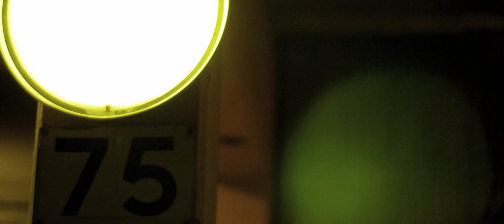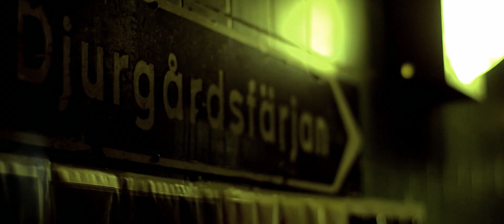Flavio Rodriguez - Ego (con creditos) (Videoclip oficial)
Ego (con creditos)